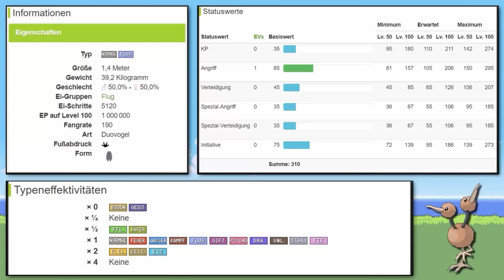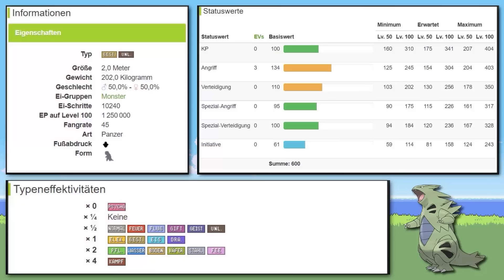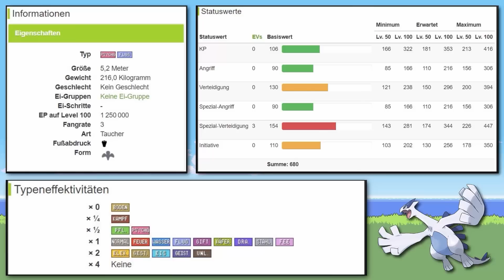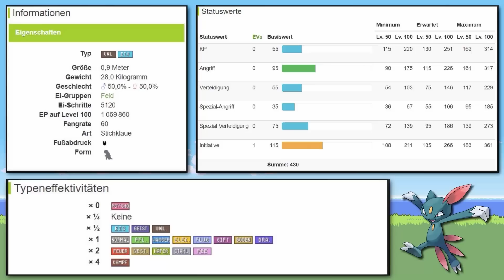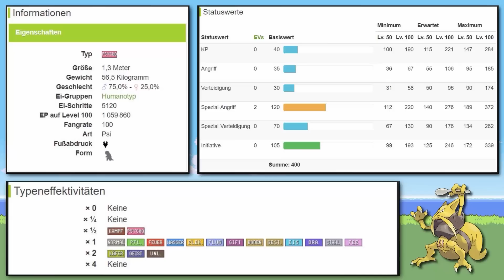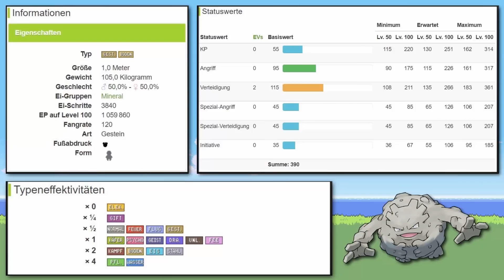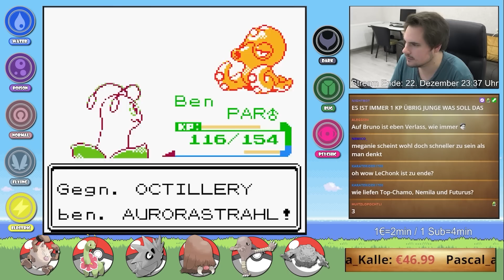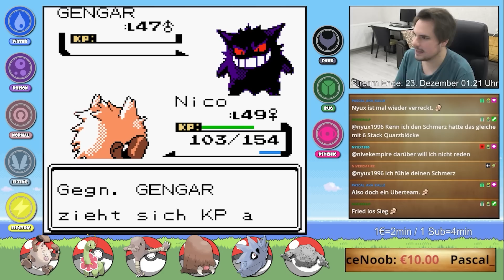Pokémon Kristall aber die Johto Region stirbt langsam aus (XXL Tabu Hardcore Nuzlocke)!